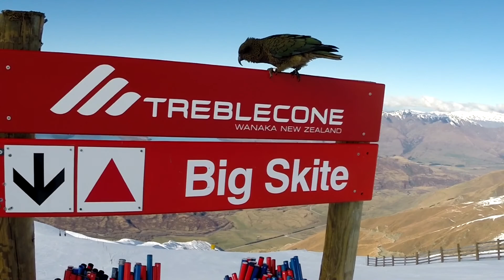One In, All In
Ski trip to Queenstown, NZ.  Remarkables, Coronet Peak, Cardrona and Treble Cone.  Shot on Go-Pro Hero3+ Black Edition.